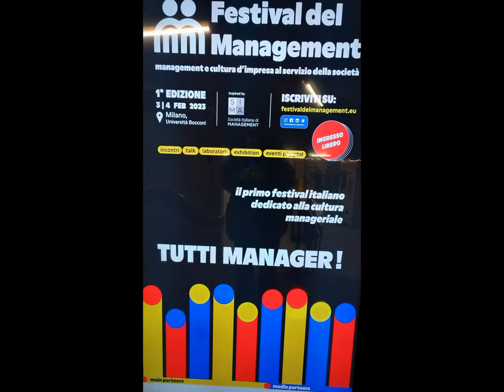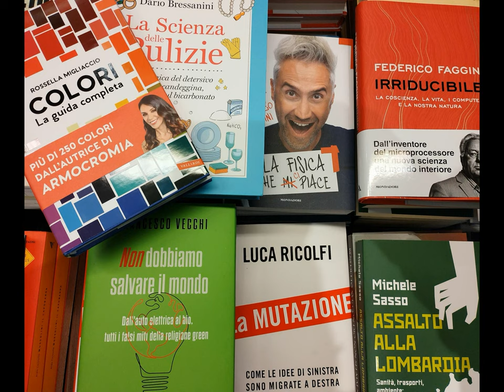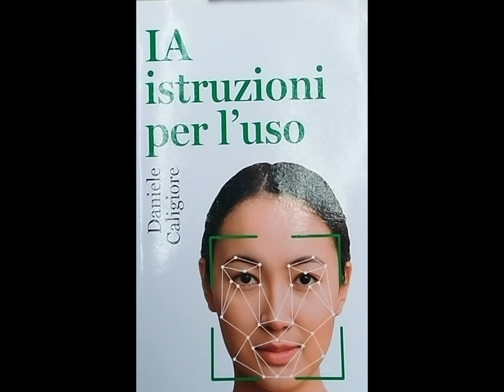MI downtownEmporium et al. [by Sergio Conegliano]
Semioccasional Information Retrieval
 Parathematic  ca.empowering  Item.